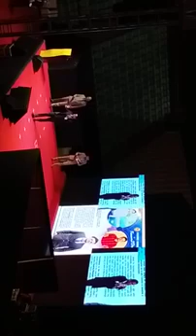Mr. Vicky Mor sir Speech in Delhi Success Day||@ekpravjot#vicky